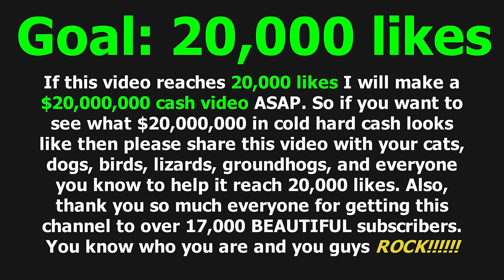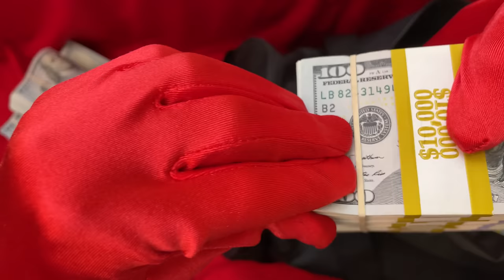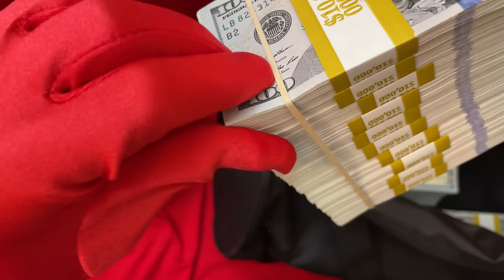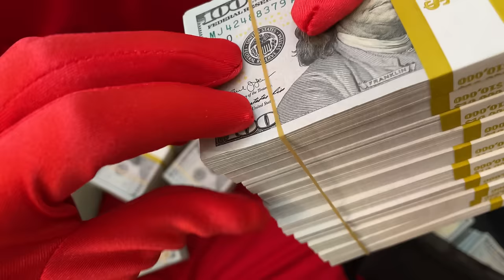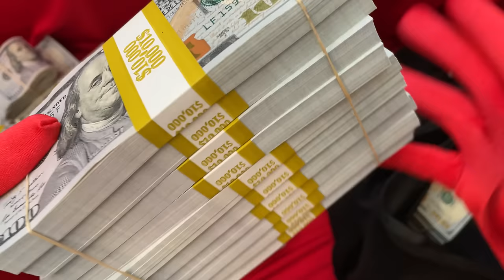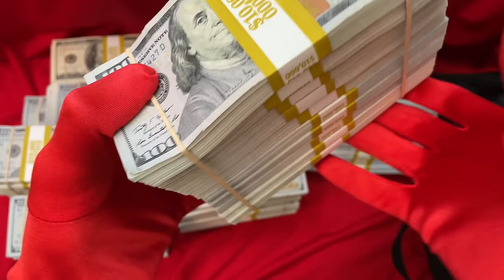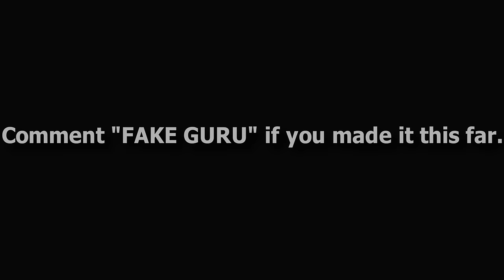YouTube Millionaire Displays $900,000 Cash in Duffel Bag | ASMR in 4K | Online Business Motivation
So today's surprise SUBSCRIBER SHOUTOUT goes to Unboxistic. and let's get him to at least 500 to 1,000 subs and beyond.

You can also buy the red Lycra shiny milliskin nylon spandex fabric used for the background here on Amazon as well:

This video previously had disclaimers here in the video description due to my "Drop your PayPal, Cash App, or Venmo down below for GOOD LUCK ↓↓↓" sign which confused many viewers with thinking this video was a cash giveaway when it in fact is not and as you can see now that sign was trimmed out of the video. That sign was simply just for GOOD LUCK. Good luck from the universe as maybe the right person (not me) will see your comment and donate. In hindsight it was pretty dumb of me to put a sign like that in my videos.

Also, my "SUBSCRIBE and you will be RICH" sign you see throughout many of my videos is just my funny channel slogan and is not to be taken too literal as in I will literally give everyone who subscribes tons of money or something ridiculous like that I mean that's how you go broke who am I the government.

These videos are for inspiration, motivation, visualization, and law of attraction purposes only.

So in today's video I start out with a surprise SUBSCRIBER SHOUTOUT which I will now start shouting out some of my loyal subscribers as well as smaller fellow prop money channels that I see potential in. These surprise shoutouts will now be in all of my future non unboxing/review videos going forward.

If you want a surprise SUBSCRIBER SHOUTOUT then make sure to stay active on my channel. The more I see you supporting my channel in my comment sections then hey you might be the next surprise SUBSCRIBER SHOUTOUT. BTW, I will not be shouting out channels that have no videos up or channels that I see no potential in such as random channels that make random content. I mainly wanna help out the smaller fellow prop money channels here on YouTube as well as just product unboxing/review type channels. However, there can and will be some exceptions if I see a channel that makes really cool and unique out of the box interesting content that is at least decent to a quality level. Your content doesn't need to be amazing, but I need to at least see some potential in it. Again, I will not be shouting out any one of those channels that wanna have 1,000 or fill in the blank number of subs with no actual videos. I'm sure you've seen those lazy annoying channels with a name like "10,000 subs with no videos". A lot of people these days want to get something, but give nothing in return. So why would anyone support a channel named "10,000 subs with no videos". What value are they getting from a channel with no videos... nothing is the answer. So make sure you at least have a video or two up for a shot at getting a surprise SUBSCRIBER SHOUTOUT.

As always I can't wait to read the comments on this video XD!!!

About This Channel:
• Welcome to the PhantomDrawing YouTube channel. My name is William and I'm mainly a YouTube product reviewer nowadays as I have done drawing and sketchbook tours in the past, but in 2018 I've become the most viewed and most subscribed prop money channel on YouTube. I unbox & review all sorts of products that capture my attention, but I now mainly focus on prop money since that's what most of my viewers wanna see and that's where the money's at haha.

If you liked this particular video or you wanna see more prop money videos by me. Definitely make sure to check out My Prop Money Unboxing & Review Videos Playlist

• Tripod: Sony VCT-R100 (eBay)
• Tripod Extension Tube
• Ball Head Tripod Mount